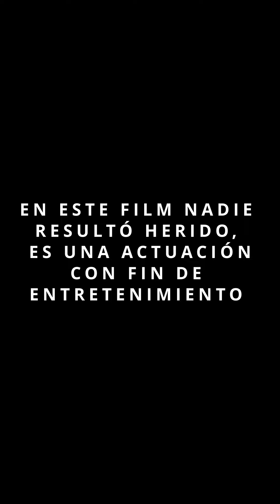suegra la confunde con la sirvienta y la desprecia...